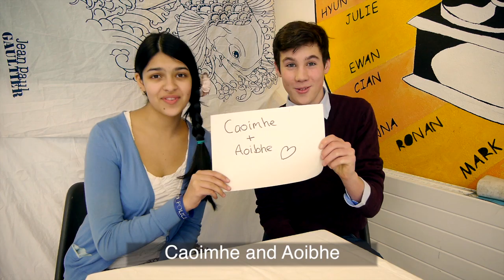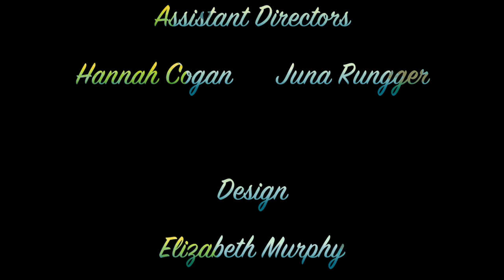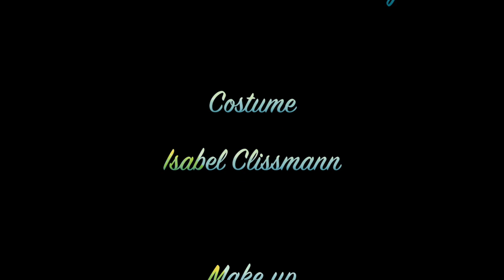An Teach Grá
Scannán a rinne rang a 10 le Ms Chadwick i Scoil Ghearmáinise Naomh Kilian